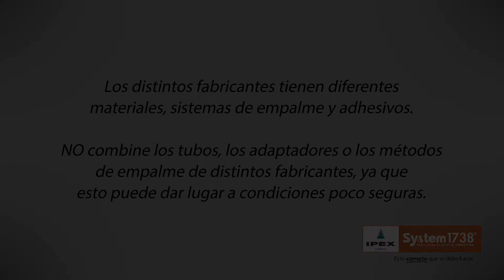System 1738 Solvent Welding Installation Procedures (En Español)